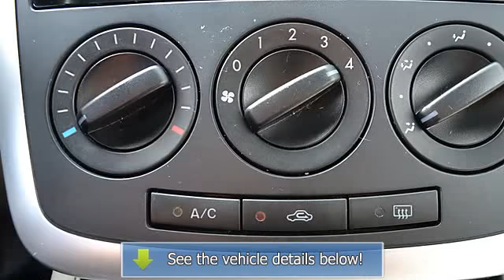2007 Mazda CX-7 - Cherokee Chrysler Dodge Jeep - Canton, GA 30114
200 Liberty Blvd.

For Sale: 2007 Mazda CX-7
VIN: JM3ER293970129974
Engine: 4 Cyl.
Drivetrain:
Transmission: Automatic
Mileage: 93,794
Color: Black Cherry Mica (exterior)  (interior)